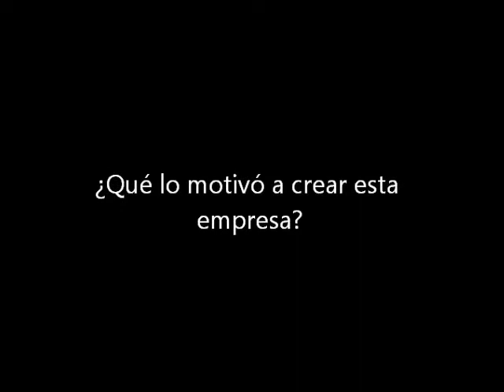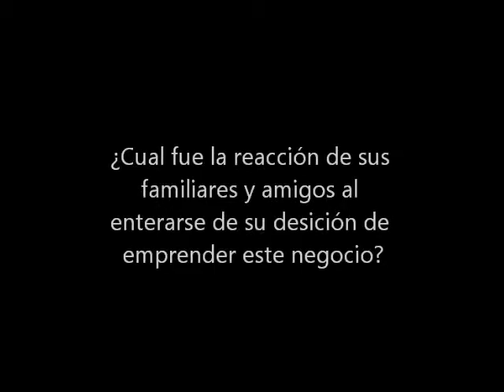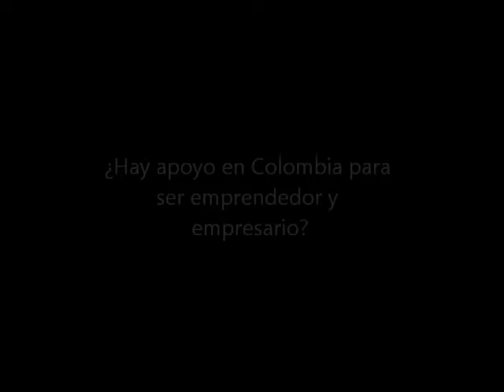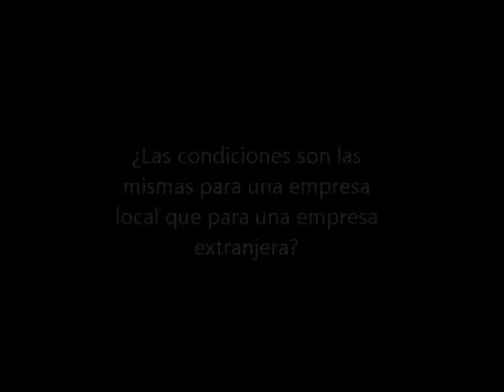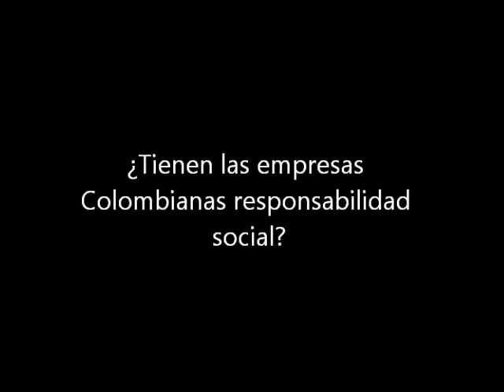Entrevista con el Dr. Rodrigo Villa Galvis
Caso Empresarial.
Entrevista con el Dr. Rodrigo Villa Galvis, Gerente-Socio: Coservicios S.A. Medellín.

Cultura de Emprendimiento
Guía #2
Universidad EAN

Grupo: Los Musiqueros
Luis Fernando Montenegro
John Jairo Torres de la Pava